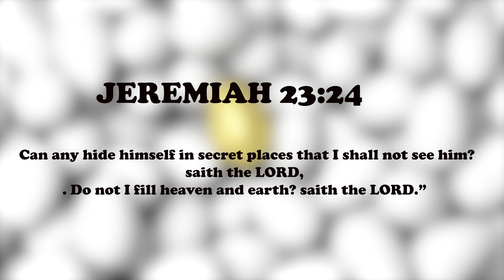Attributes of God: Omnipresent | 7 TO 12 years | 26TH November